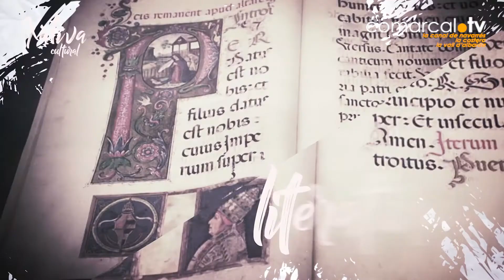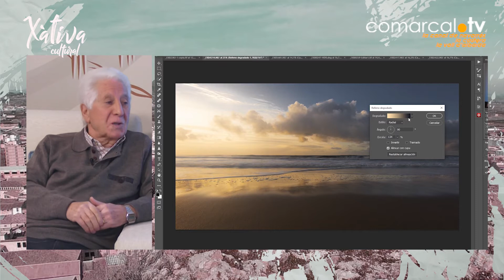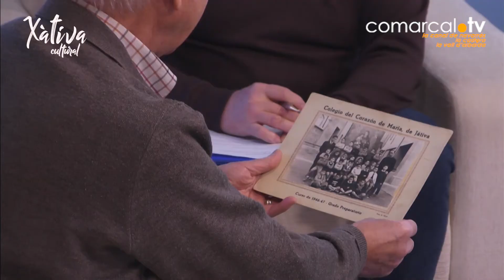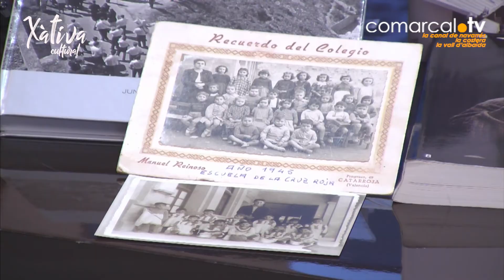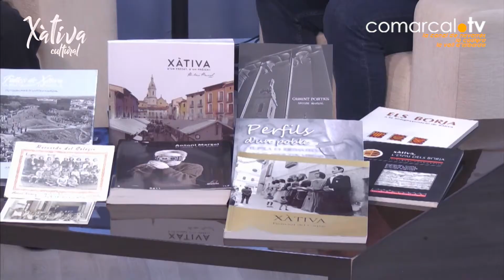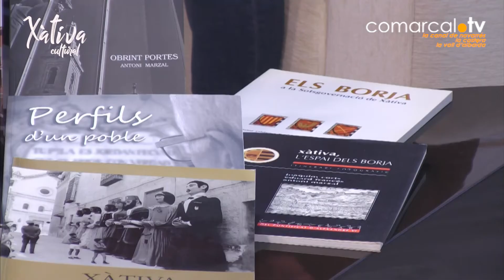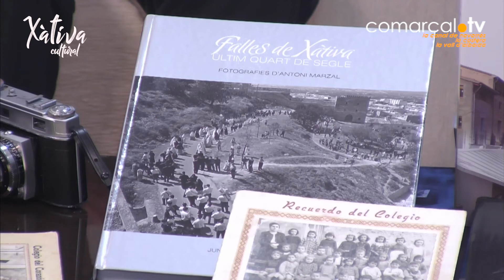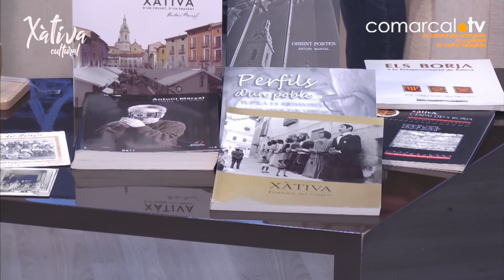Xativa Cultural entrevista a Antoni Marzal, aficionat a la fotografia i professor jubilat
Antoni Marzal, aficionat a la fotografia i mestre jubilat, ens parla d'on ve la seua afició per la fotografia i dels diferents llibres que ha publicat.